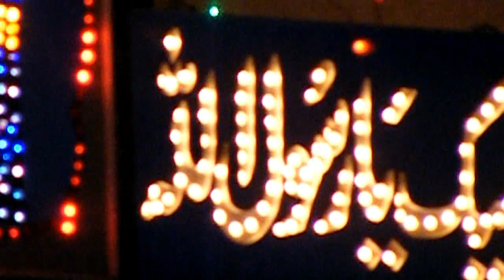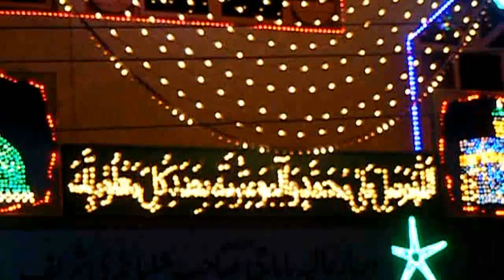Milad un Nabi || Lighting And Decoration || Shalbandi Darbar Dhok Mustaqeem Rawalpindi Pakistan.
RabiRabi-Ul-Awwal-Ul-Awwal Mubarak is the most significant month in the Islamic history, because humanity has been blessed in this month by the birth of the Holy Prophet Muhammad (P.B.U.H) . It is the third (3rd) month in the Islamic calendar.
The month of Rabi ul Awal comes after Safar-al-Muzaffar and is the most significant month in the Islamic history. Muslims all over the world observe Eid Milad-un-Nabi in this month.
Pakistan YouTV  is Entertainment Channel We upload all kinds of videos